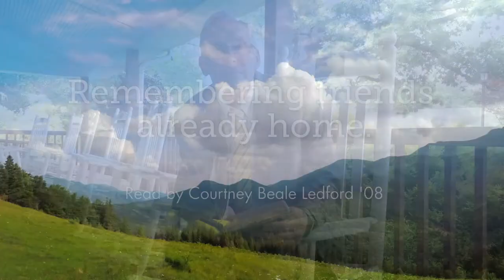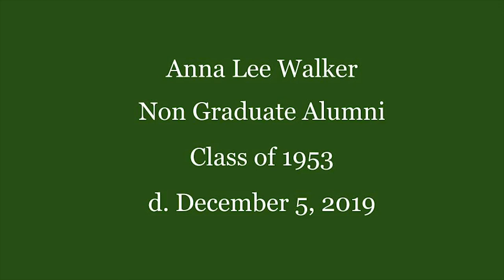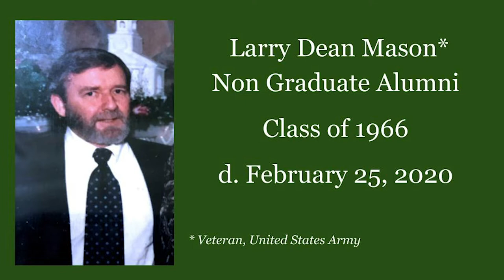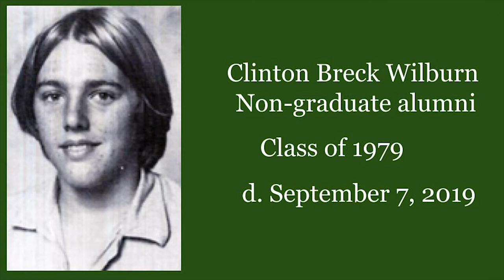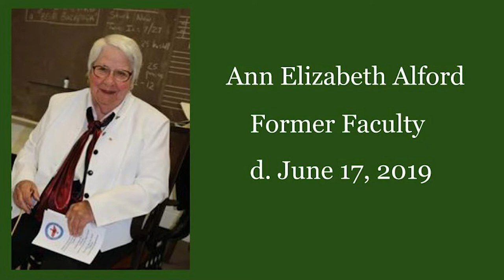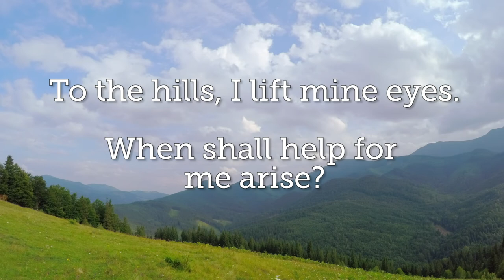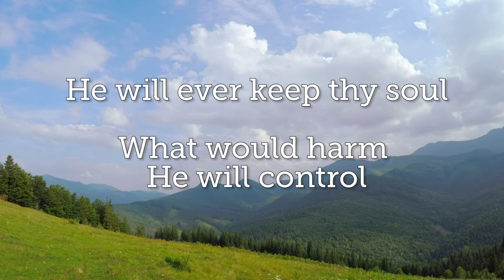Memorial Chapel 2020 | Rabun Gap-Nacoochee School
The Rabun Gap-Nacoochee School virtual memorial chapel service is a part of our online Heritage Homecoming 2020.